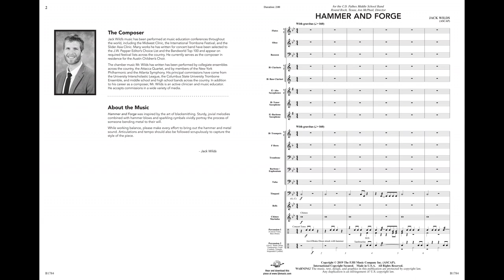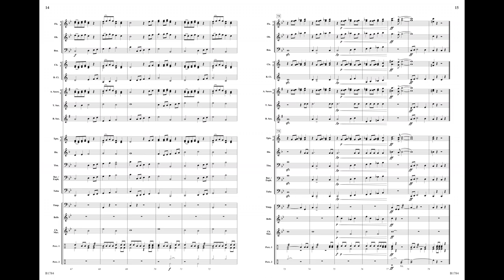Hammer and Forge | Jack Wilds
Hammer and Forge
Jack Wilds
Grade 1.5
B1784

Inspired by the art of blacksmithing, this powerful work combines sturdy, jovial melodies with hammer blows and sparkling cymbals to vividly portray the process of someone bending metal to their will. Also consider this as an exciting alternative to a traditional concert march!